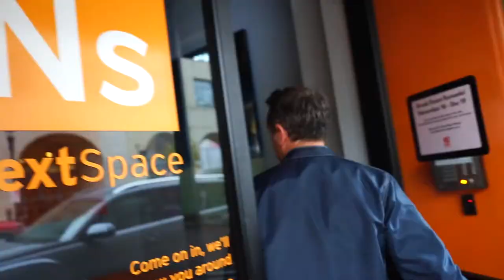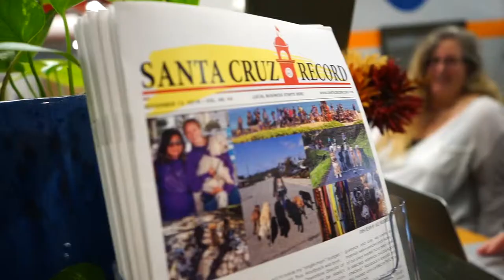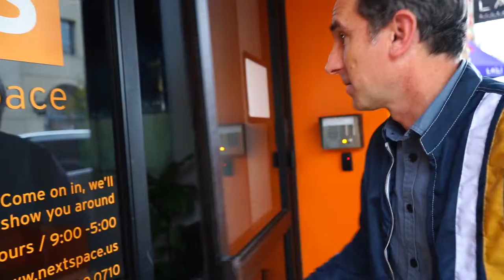Featured Member • Matthew Swinnerton • Nextspace Santa Cruz + Pacific Workplaces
In this video meet featured member, Matthew Swinnerton at Nextspace Santa Cruz powered by Pacific Workplaces

Welcome to Brick House Media - Custom Multimedia Marketing for Thought Leaders